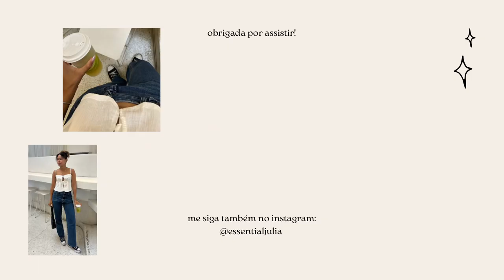Vlog 2 | dia em casa, manicure & saída com amigos ♡